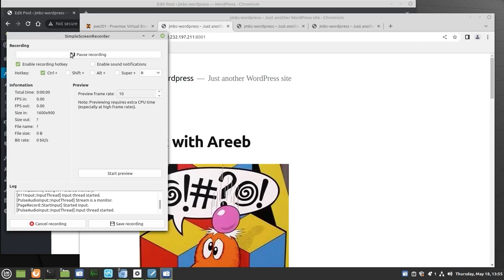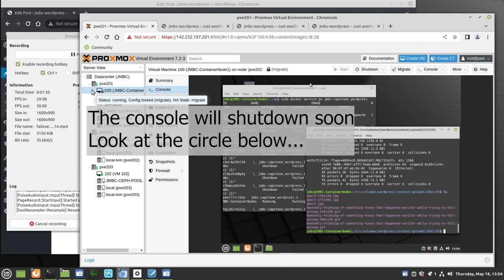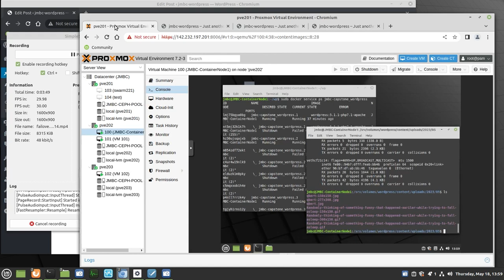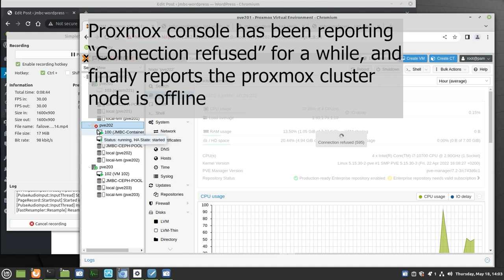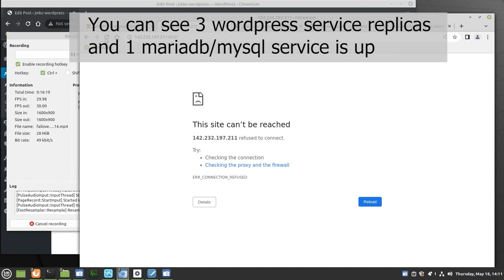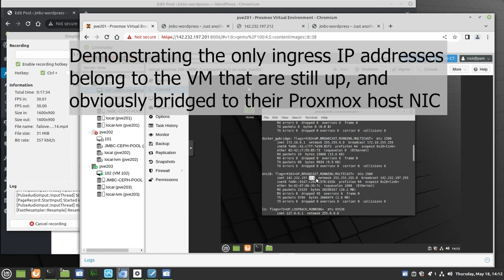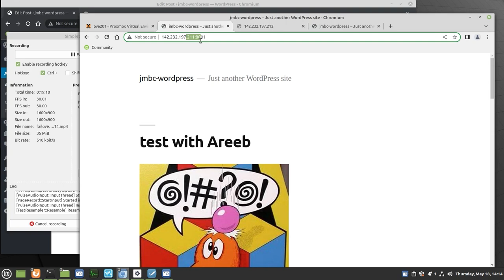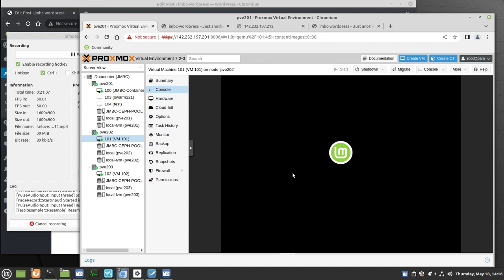Proxmox HA Demonstrated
Demonstration of my Group's project solution to overcoming a single point of failure in a Docker Swarm: the storage backing the NFS mount.  We made one VM with NFS share, clustered and High Available to reboot on another Proxmox node, if the VM crashed.  The VM virtual harddrive was installed on CEPH distributed storage, which can tolerate data loss of a node, and still serve data.

(but not the HA solution, demonstrated in this video)